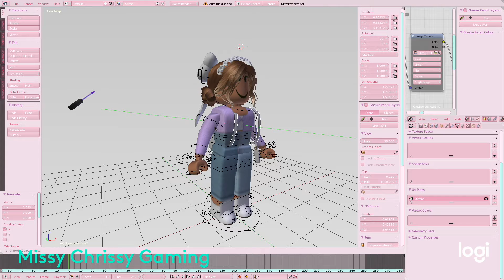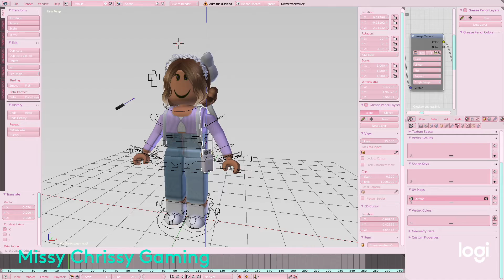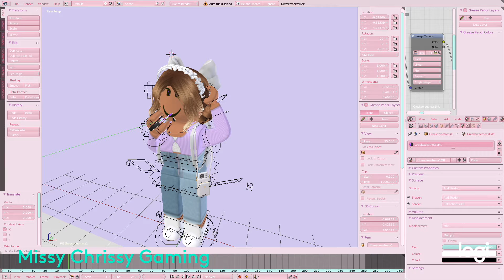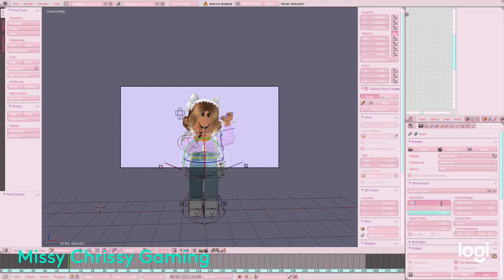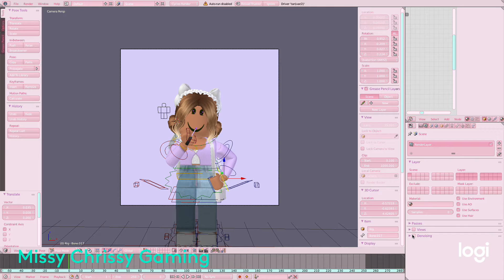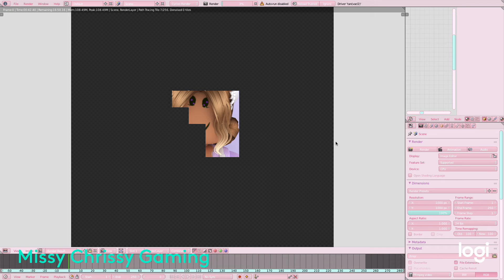Aesthetic Lavender SPEED GFX!!!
❤︎𝐎𝐩𝐞𝐧 𝐌𝐞❤︎

𝐇𝐞𝐥𝐥𝐨 𝐀𝐥𝐩𝐚𝐜𝐚𝐬 𝐡𝐚𝐯𝐞 𝐚 𝐠𝐫𝐞𝐚𝐭 𝐫𝐞𝐬𝐭 𝐨𝐟 𝐲𝐨𝐮𝐫 𝐝𝐚𝐲!

~ 𝐅𝐀𝐐 ~

𝐐: 𝐖𝐡𝐚𝐭 𝐝𝐨 𝐲𝐨𝐮 𝐮𝐬𝐞 𝐭𝐨 𝐫𝐞𝐜𝐨𝐫𝐝? 𝐀: 𝐋𝐨𝐠𝐢 𝐂𝐚𝐩𝐭𝐮𝐫𝐞
𝐐: 𝐖𝐡𝐚𝐭 𝐝𝐨 𝐲𝐨𝐮 𝐮𝐬𝐞 𝐭𝐨 𝐞𝐝𝐢𝐭?  𝐀:𝐂𝐚𝐩 𝐂𝐮𝐭 𝐚𝐧𝐝 𝐢𝐌𝐨𝐯𝐢𝐞 (𝐨𝐧𝐥𝐲 𝐚𝐯𝐚𝐢𝐥𝐚𝐛𝐥𝐞 𝐟𝐨𝐫 𝐀𝐩𝐩𝐥𝐞 𝐝𝐞𝐯𝐢𝐜𝐞𝐬)

𝐐: 𝐖𝐡𝐚𝐭 𝐝𝐨 𝐲𝐨𝐮 𝐮𝐬𝐞 𝐭𝐨 𝐦𝐚𝐤𝐞 𝐲𝐨𝐮𝐫 𝐭𝐡𝐮𝐦𝐛𝐧𝐚𝐢𝐥𝐬? 𝐀: 𝐏𝐢𝐱𝐥𝐫

𝐐: 𝐇𝐨𝐰 𝐝𝐨 𝐲𝐨𝐮 𝐝𝐨 𝐭𝐡𝐞 𝐜𝐚𝐦𝐞𝐫𝐚 𝐭𝐡𝐢𝐧𝐠 𝐢𝐧 𝐑𝐨𝐲𝐚𝐥𝐞 𝐇𝐢𝐠𝐡? 𝐀: 𝐈 𝐮𝐬𝐞 𝐭𝐡𝐞 𝐂𝐫𝐲𝐬𝐭𝐚𝐥 𝐁𝐚𝐥𝐥 𝐠𝐚𝐦𝐞 𝐩𝐚𝐬𝐬 (𝐨𝐧𝐥𝐲 𝐰𝐨𝐫𝐤𝐬 𝐨𝐧 𝐜𝐨𝐦𝐩𝐮𝐭𝐞𝐫)